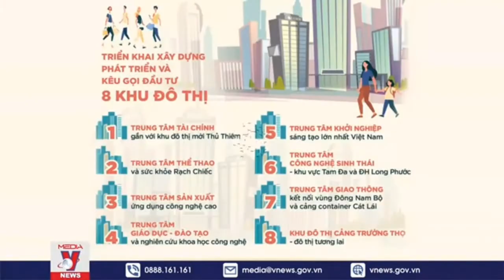Việt Nam Dream